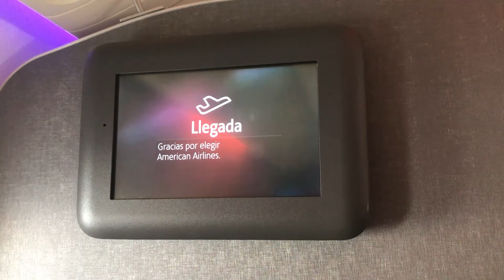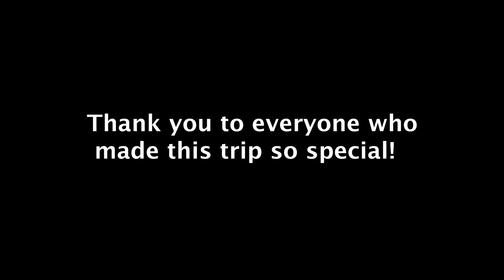SPI Spain Trip 2019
This was my first time out of the country, and it was a very special trip for me. I turned 18, learned how to surf, and made some special memories. Thx everyone that was there!